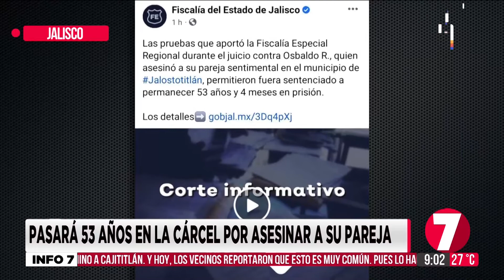Condenado a cincuenta y tres años en prisión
Un sujeto pasará cincuenta y tres años en prisión por asesinar a su pareja sentimental. La información con Armando Parra